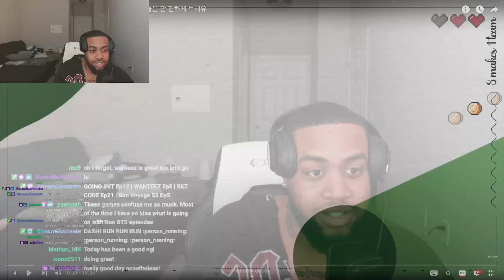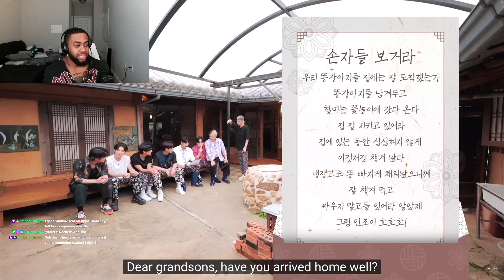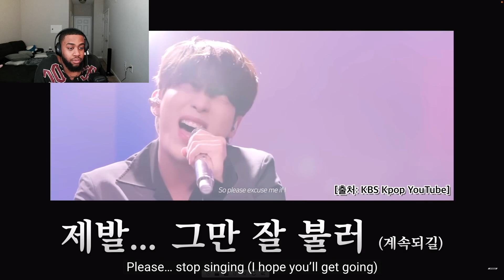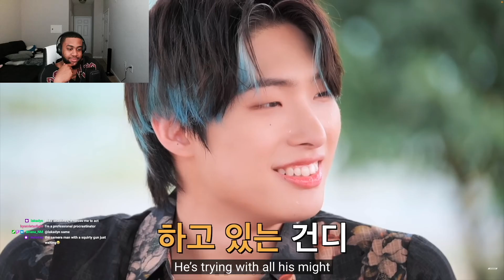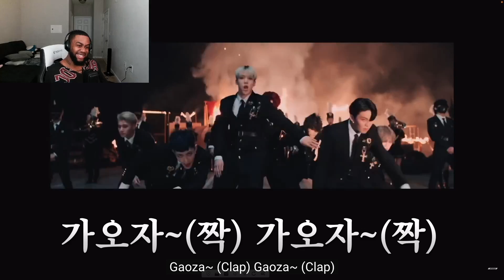This is Why You NEVER Let ATEEZ Roleplay! (WANTEEZ EP. 5)